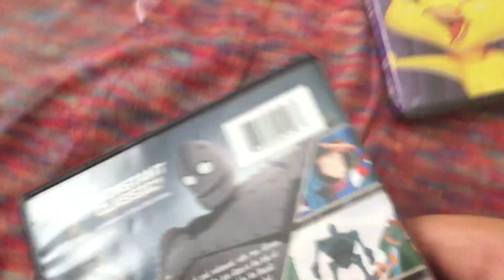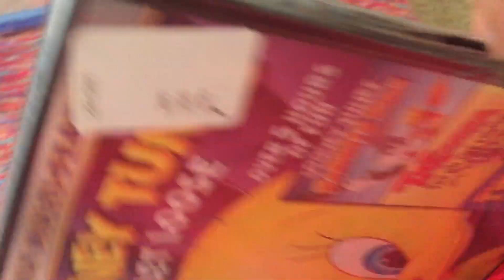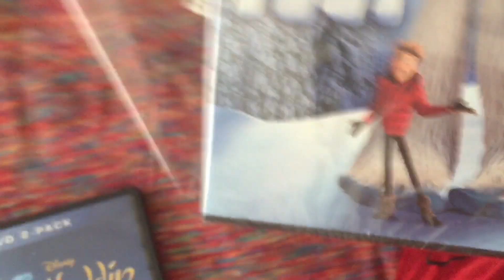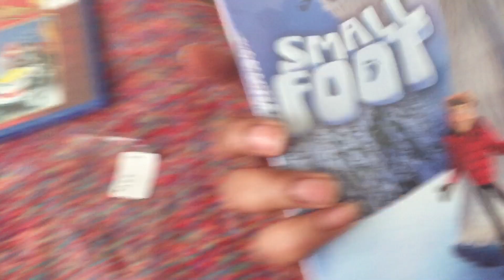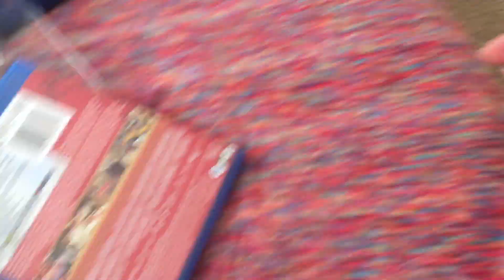Post-Christmas Walmart Haul Unboxing 2022 Looney Tunes, Aladdin, Roger Rabbit & More